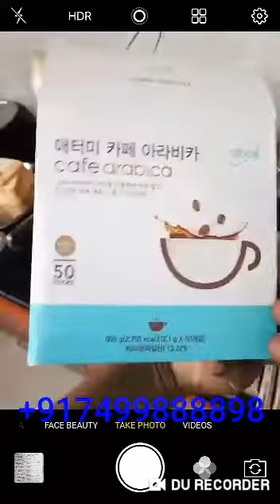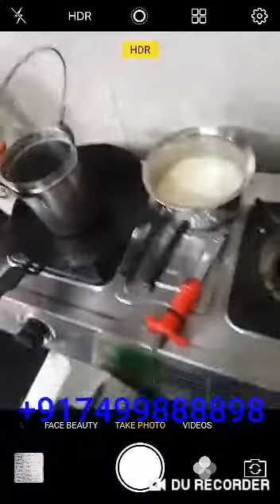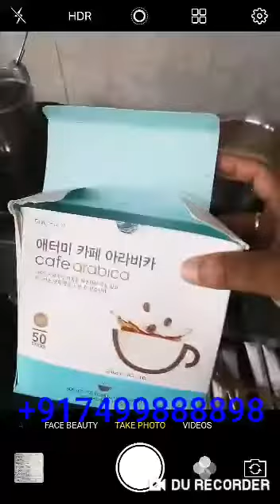Atomy Best Worldwide Coffee Cafe Arabica एटॉमी बेस्ट वर्ल्डवाइड कॉफ़ी कैस बनिए